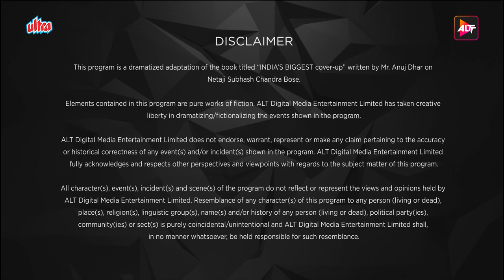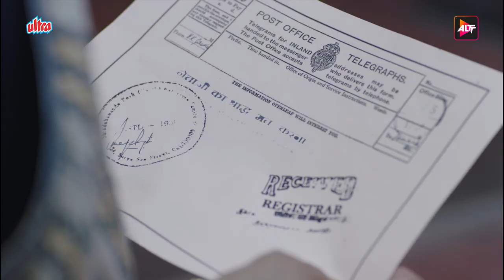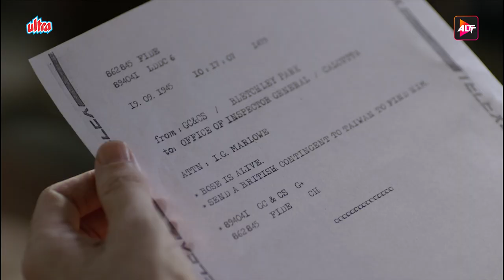Rajkummar Rao New Web Series | BOSE - Dead / Alive | EP 02 | Patralekha | Naveen Kasturia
Episode 02 - Bane of the British Raj
Description: Bose gets a prestigious job in England, but will his heart allow him to serve the British?

Writer : Reshu Nath
Director : Pulkit

Cast :
Chinmoy Das as Sarat Chandra Bose, elder brother of Subhas Chandra Bose
Nondini Chatterjee as Bhibhavati Devi
Abhijit Lahiri as Janakinath Bose, father of Subhas Chandra Bose
Praveena Deshpandey as Prabhavati Devi, mother of Subhas Chandra Bose
Manoj Mehra as Hemanta Kumar Sarkar
Patralekha Paul as Nandani
Surendra Rajan as Mahatma Gandhi
Sanjay Gurbaxani as Jawaharlal Nehru
Mariusz Daszczynski as Adolf Hitler
Akash Sinha as Habib ur Rahman
Agnelo Chang as Nakamura
Sanjay Nath as Dr. Mathur
Sunil Kumar Palwal as Hayat Khan
Victoria Ansell Gauvin as Lydia
Andy von Eich as Prince of Wales
Mir Sarwar as Rehmat Khan / Bhagat Ram Talwar